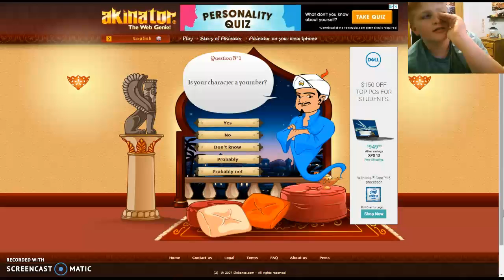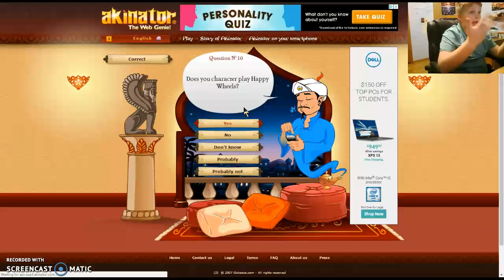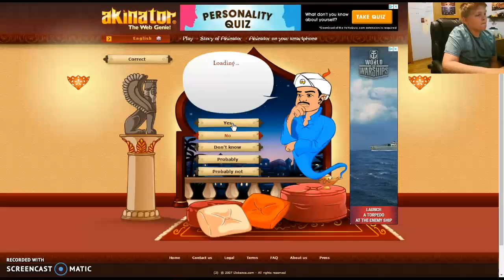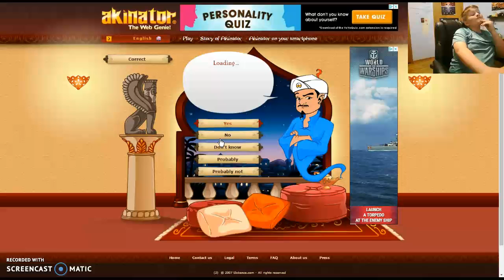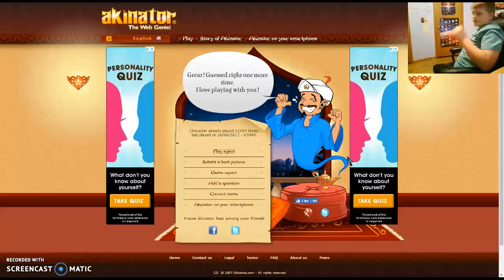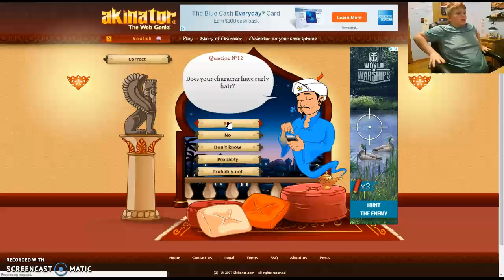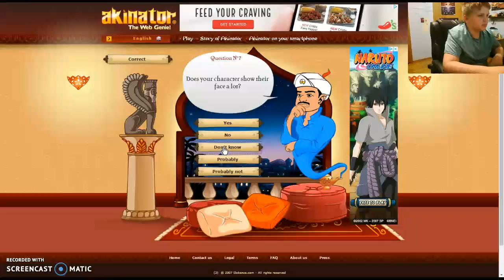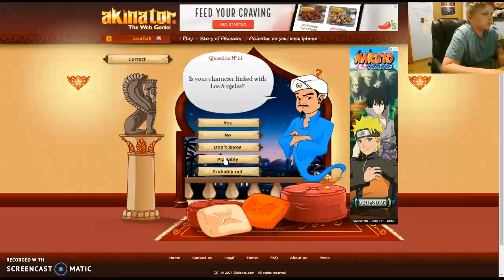Akinator The Web Genie: HOW IS HE DOING THIS?!?!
Hey Guys Today I Will Be Playing The Akinator Genie Game!